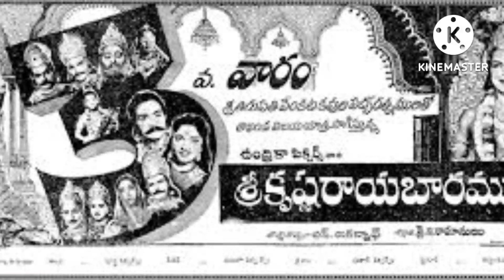Sri Krushna Rayabharamu -1 || శ్రీ కృష్ణ రాయభారం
మనకు శుభమును చేకూర్చే ఏ విషయాన్నైన లెక్కచేయక ముందుకు వెళితే పర్యవసానాలు ఎలా ఉంటాయో తెలియజేసే పద్యం.!